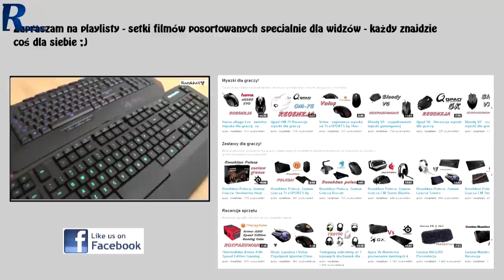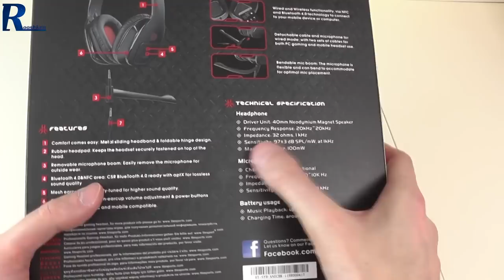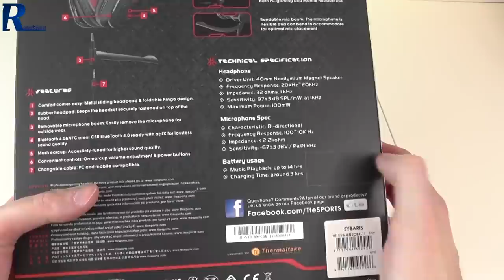Tt eSPORTS Sybaris - rzut oka na hybrydowe słuchawki z górnej półki